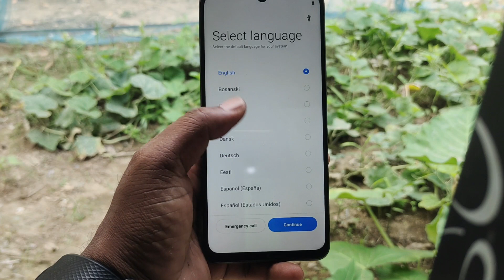how to start & setup realme c63, realme c63 new phone open kaise kare, realme c63 setup kaise kar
how to start & setup realme c63
realme c63 new phone open kaise kare
realme c63 setup kaise kare
realme c63 setup in progress kaise kare
realme c63 setup in progress
realme c63 setup in progress kaise hataye
realme c63 android setup kaise hataye
realme c63 install kaise karen
realme c63 open kaise kare
realme c63 first setup
realme c63 kaise chalu karen
realme c63